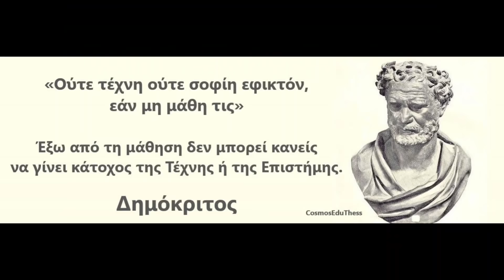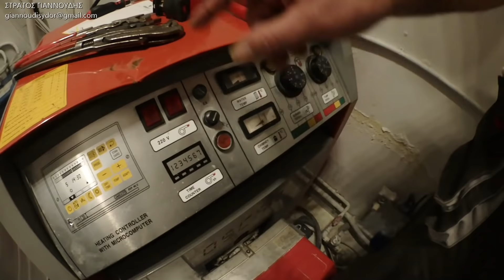Buderus λέβητας πετρελαίου - Εν λευκώ ( En Lefko ) Στρατος Γιαννουδης ( @giannoudisydor) vol.1a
ΣΤΡΑΤΟΣ ΓΙΑΝΝΟΥΔΗΣ
👉 Στράτος Γιαννούδης  - ΥΔΡΑΥΛΙΚΟΣ PLUMBER
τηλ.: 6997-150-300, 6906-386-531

Λέβητας πετρελαίου buderus
ΠΡΟΣΦΟΡΑ
Η εταιρεία  AQUATEKNA
επεξεργασίας-φίλτρων νερού, για τους φίλους του καναλιού 10% έκπτωση με τη χρήση κουπονιού giannoudis,εκτός των προϊόντων που είναι σε προσφορά.